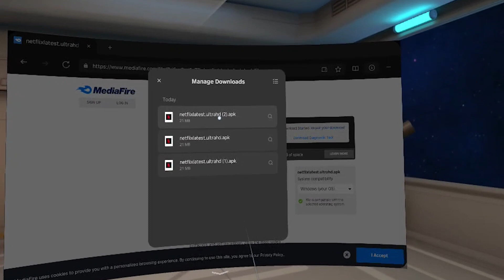How to watch Netflix on the Pico 4!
In this video I go over how to get Netflix Working on the Pico 4, it's SUPER easy.  You'll need this Netflix APK Sideload it on the P4 and you'll be all set!  SO Easy!

I'll make a commission and it doesn't cost you anything.  Everything listed is something I've tested (and most likely reviewed) and use on my Quest daily.
AMVR Facial interface
Esimen silicone face cover
AMVR Controller grips
Hands down the best AA rechargeable batteries
Ravpower Filehb Plus (this is the Swiss Army knife of streaming gadgets, it's a must-have if you like streaming media to your Quest and other devices on the road)
Make your quest more comfortable and sound way better, check out the HTC Vive Deluxe Audio strap mod